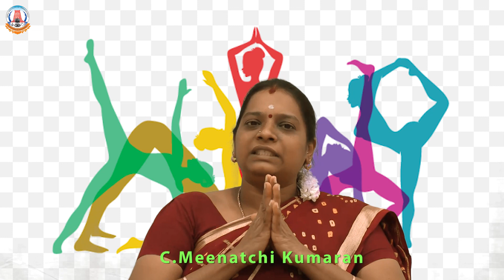Linga Mudra by - Ms.C.Meenatchi Kumaran